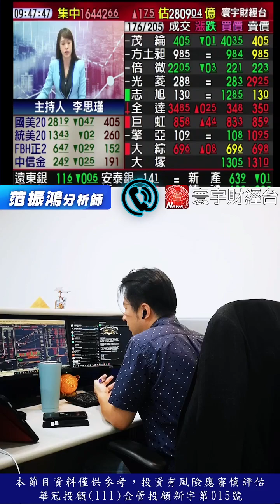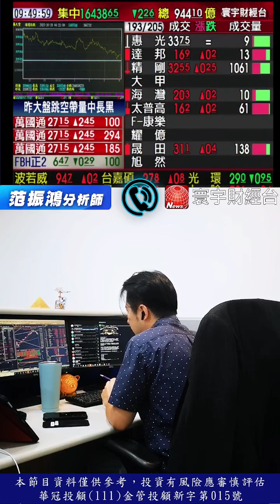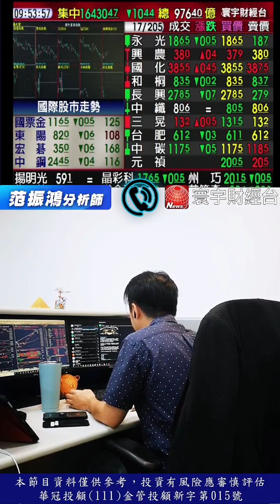昨晚美股逐漸回檔?? 櫃買由黑翻紅 10/19 連線 台股線上 【寰宇財經台】｜海豚交易室｜范振鴻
【免費服務表單】

100台北市中正區忠孝東路二段100號6樓之2